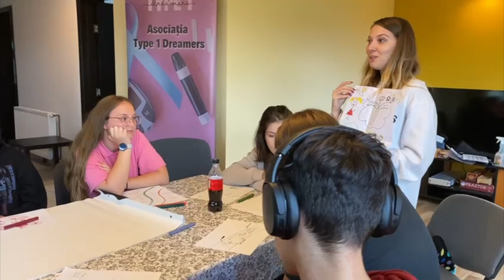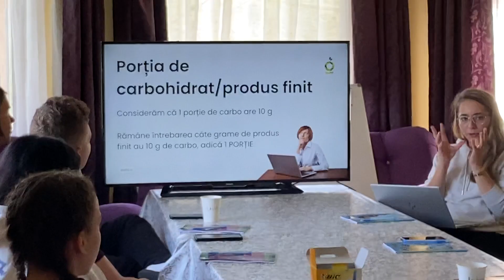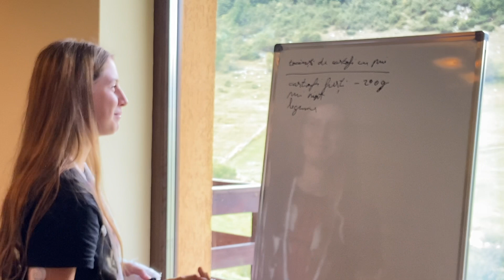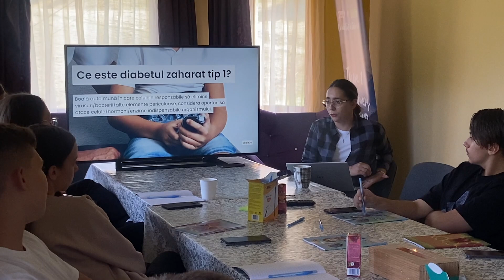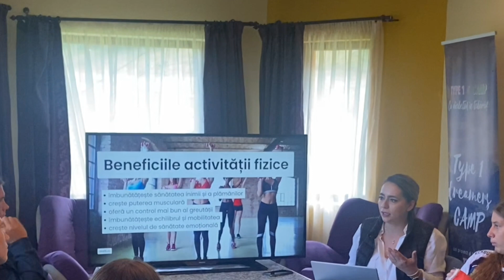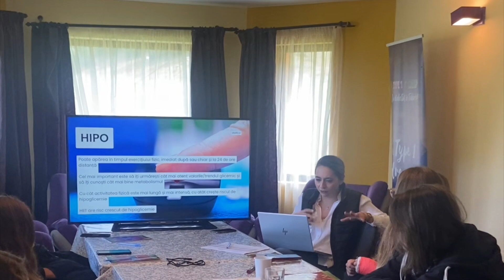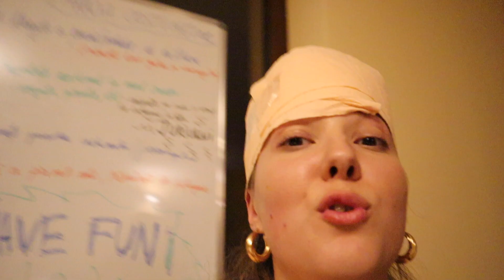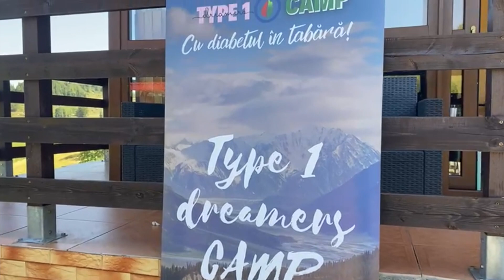TABARA DE DIABET